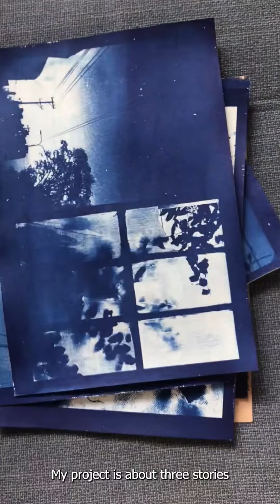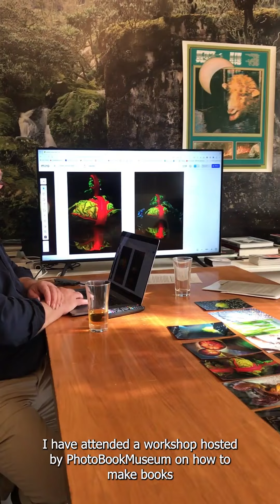CrossCulture Fellowship Diary 2024: Monon Muntaka from Bangladesh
Monon Muntaka is a multi-disciplinary artist and activist and CCP Fellow 2024 from Bangladesh. In her fellowship at PhotoBookMuseum, she aims to develop her career by getting insights from a cultural organization and learning how to turn her art into a book.  📖 ✨

Together with her host organisation, she organised her own exhibition. It showcases alternative prints of fabrics and audio installations of interviews with three women from Dhaka, Bangladesh who have experienced sexual violence. The sounds represent different emotional stages that survivors go through after experiencing an assault: fear, shame, insecurity, anger, sadness, disgust, anxiety, doubt, hatred, guilt, loneliness and shock.